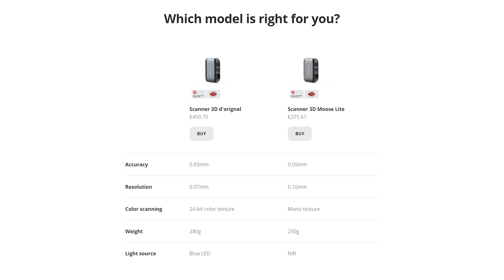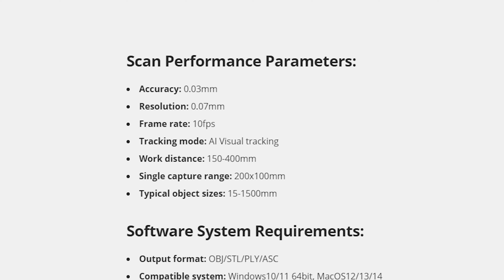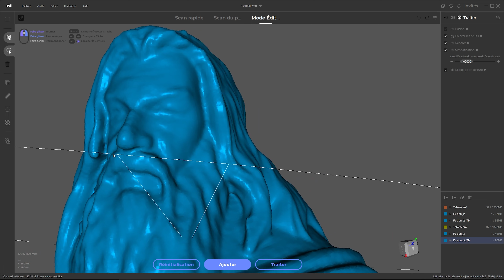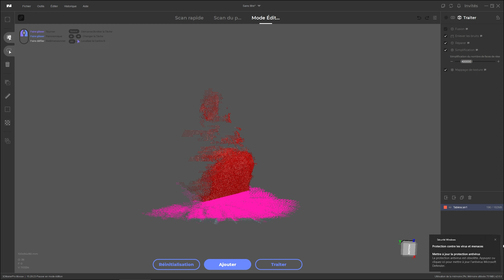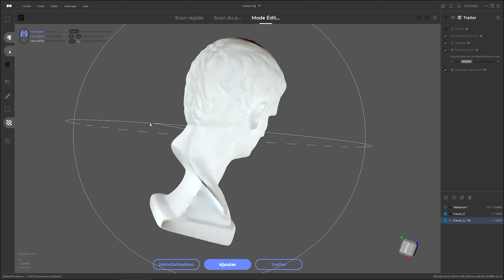3DMakerPro Moose 🫎 Scanner 3D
Dans cette vidéo, on va tester le scanner 3D Moose de chez 3DMakerPro.

🖖 LES RESEAUX